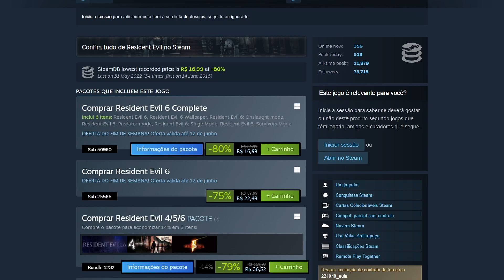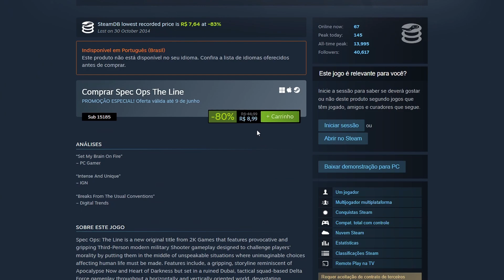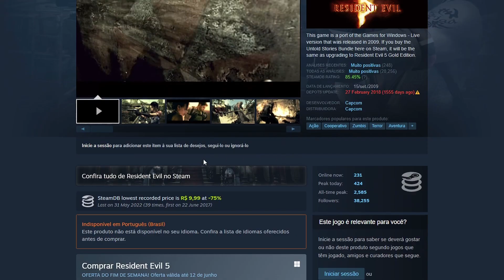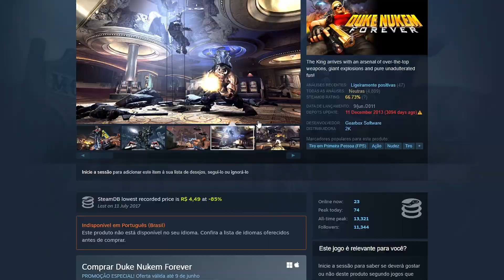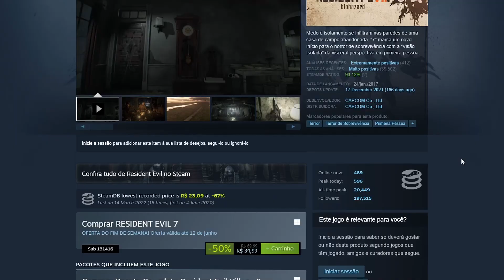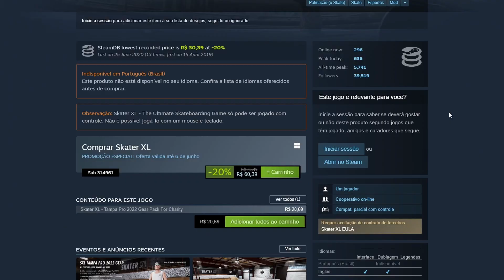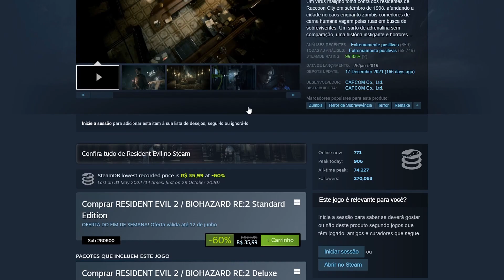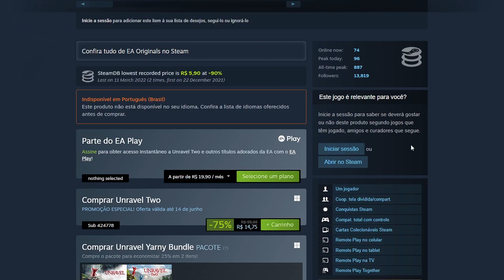CORRE!!! OS MELHORES JOGOS BARATOS em PROMOÇÃO PARA o PC na STEAM !!!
Temos os melhores jogos baratos em promoção para o PC através da Steam, são jogos bons por um preço baixo, além de vários jogos AAA com menores preços históricos, e também temos muitos jogos em oferta da franquia de Resident Evil.

00:00 Introdução
00:37 JOGOS BARATOS NA STEAM
08:19 Considerações Finais